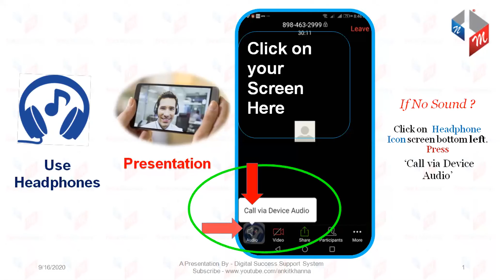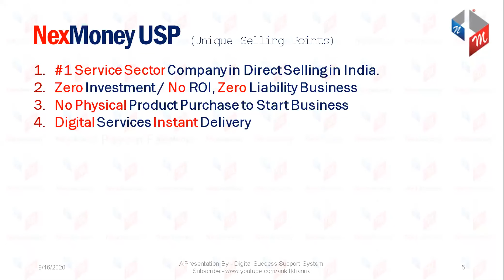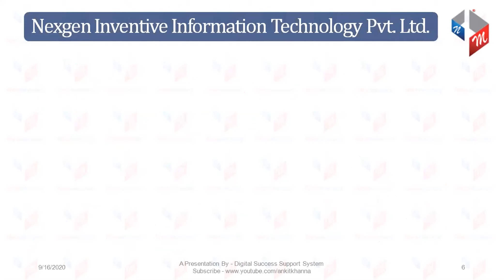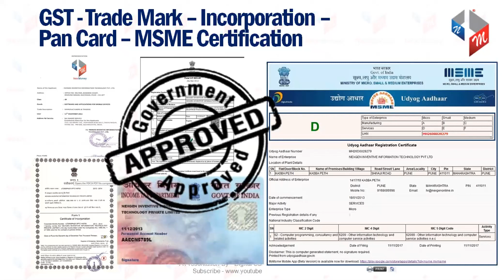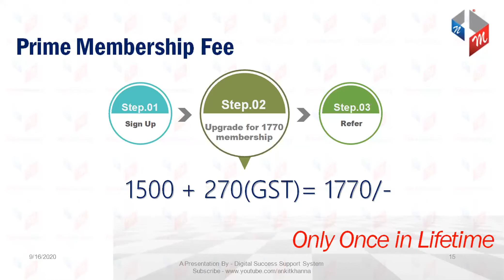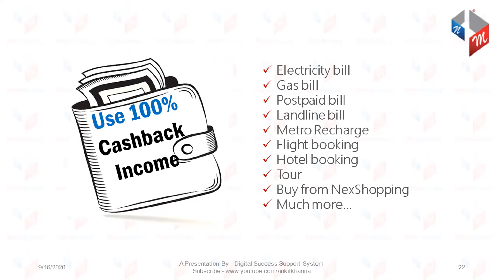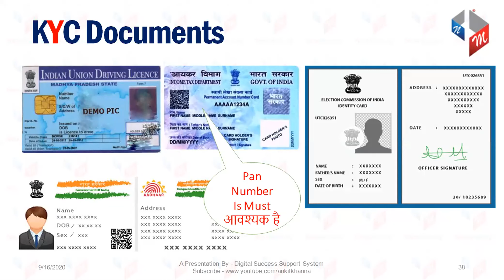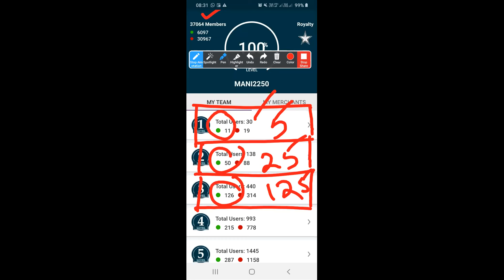NexMoney TELUGU Presentation CONTACT#8099493514/9246152314